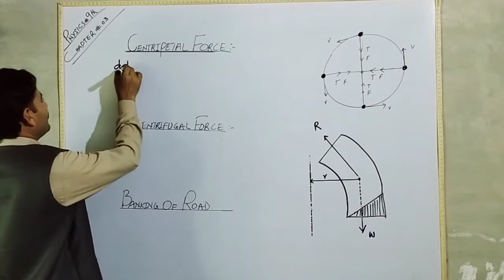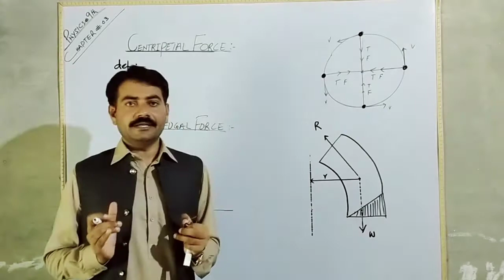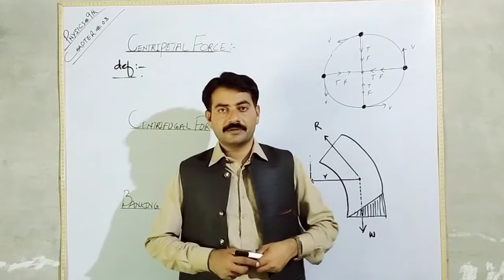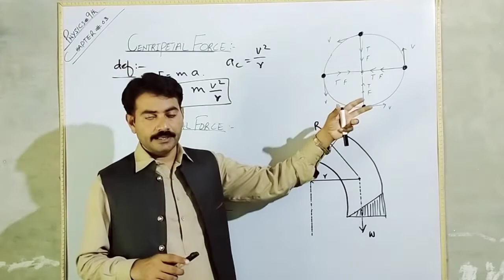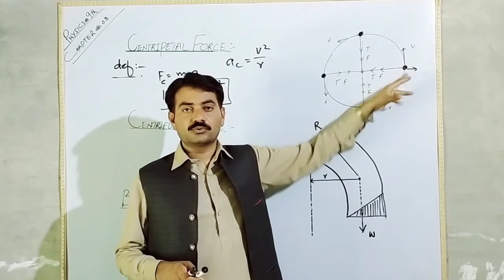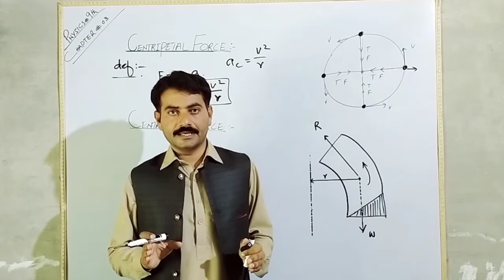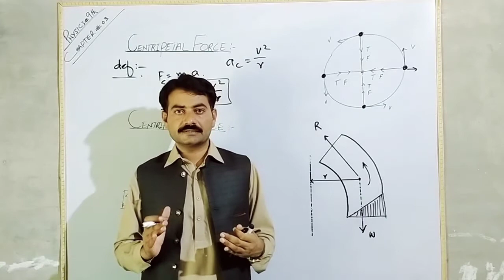Chapter #03|Centripetal Force|Centrifugal Force|Banking Of Road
Conceptual Lectures Series#
All information about;